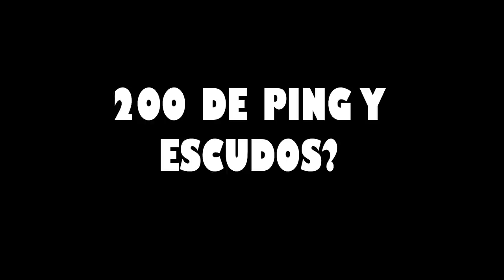LES PASAMOS POR ENCIMA POR GUARROS